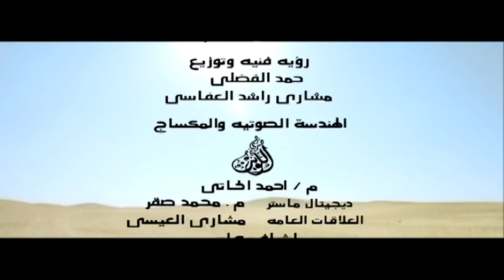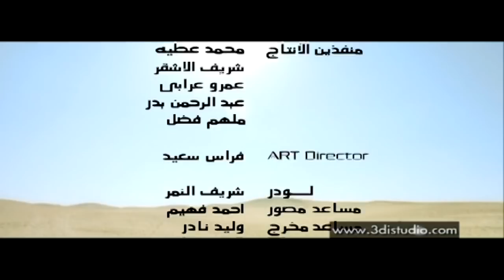طلع البدر | مشاري راشد العفاسي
طلع البدرعلينا
كلمات : محمود غنيم رحمه الله
ألحان : مشاري راشد العفاسي
وحمد المانع
توزيع : حمد المانع
هندسة صوتية :
أحمد الحاتي
ماستر ديجيتال
محمد صقر

الكلمات :
طلع البدر علينا من ثنيات الوداع
وجب الشكر علينا ما دعى لله داع
أيها المبعوث فينا جئت بالأمر المطاع
جئت شرفت المدينة مرحبا يا خير داع

طلع النور المبين نور خير المرسلين
نور أمن وسلام نور حق ويقين
ساقه الله تعالى رحمة للعالمين
فعلى البر شعاع وعلى البحر شعاع

مرسل بالحق جاء نطقة وحي السماء
قوله قول فصيح يتحدى البلغاء
فيه للجسم شفاء فيه للروح دواء
أيها الهادي سلام ما وعى القرآن واع

جاءنا الهادي البشير مطلق العاني الأسير
مرشد الساعي إذا ما أخطأ الساعي المسير
دينه حق صراحا دينه ملك كبير
هو في الدنيا نعيم وهو في الأخرى متاع

هات هدي الله هات يا نبي المعجزات
ليس للات مكان ليس للعزى ثبات
وحد الله و وحّد شملنا بعد الشتات
أنت ألفت قلوبا شفها طول الصراط

Mobile App